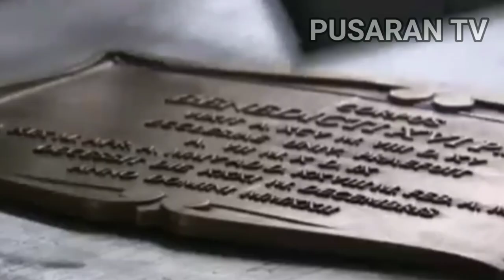Penghormatan Terakhir Untuk Paus Emeritus Benediktus XVI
Puluhan Ribu Orang Memberikan Penghormatan Kepada Mendiang Paus Benediktus XVI.

Paus Benediktus XVI Lahir Di Jerman Selatan Pada Tanggal 16 April 1927. Ayah Paus Benediktus Berprofesi Sebagai Polisi.

Paus Benediktus Terpilih Sebagai Paus Pada 19 April 2005 Pada Umur 78 Tahun Dan Dia Mengundurkan Diri Pada 11 Februari 2013 Karena Kesehatan.